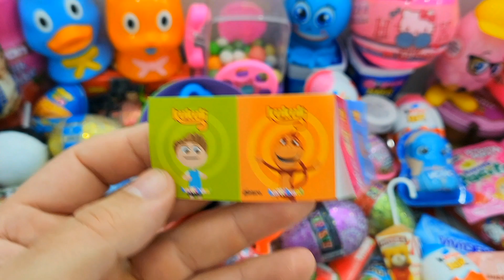Satisfying Video, Making Rainbow Milk Bottle & Magic Egg With Kinetic Sand Cutting ASMR, SurpriseEgg